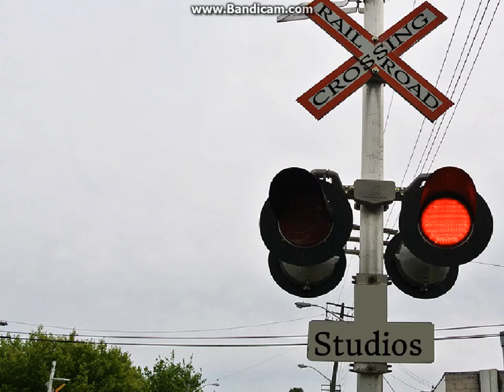The Adventures Of DEVON324 & Friends Ending